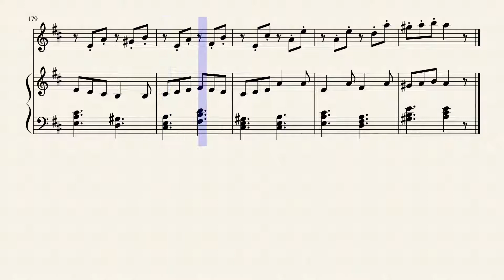English Country Dance by Gary Sturt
English country dance for violin and piano